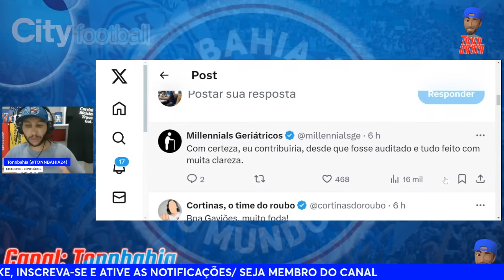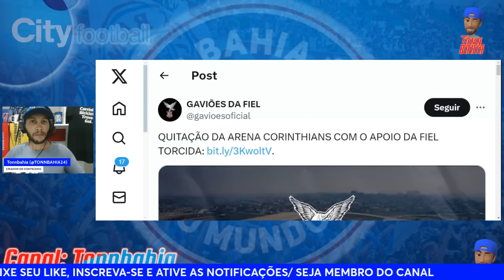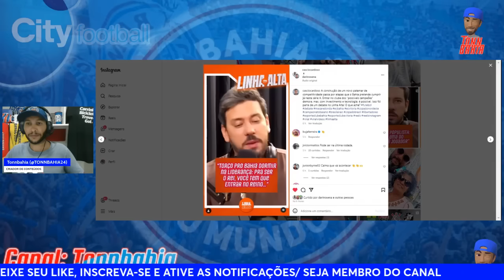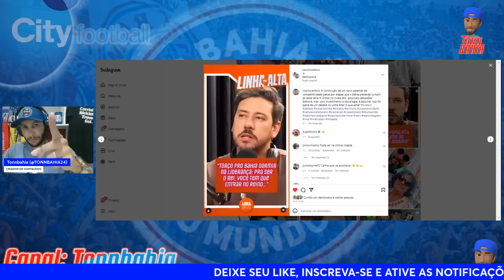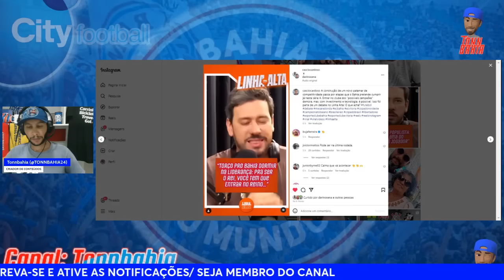😳KAIO JORGE:”BAHIA NÃO VAI FAZER LOUCURAS”🎙CASCIO CARDOSO FAZ REFLEXÃO SOBRE O NOVO PATAMAR DO BAHIA